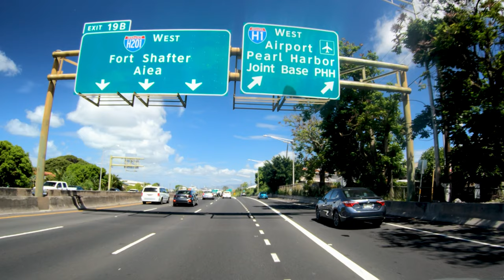Waikiki to Daniel K. Inouye International Airport | Honolulu, Oahu, Hawaii, USA 🌴 Hawaii 4K Driving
Aloha!~

I drove from Waikiki to Daniel K. Inouye International Airport

Mahalo!~